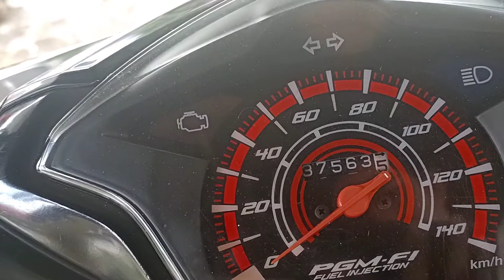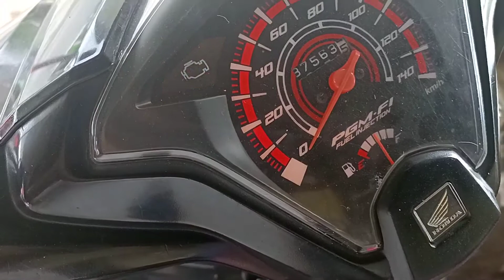pengapian beat injeksi hilang || kode mil kedipan 52 penyakit umum !!!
assallamualaikum.wr.wb
 di vidio singkat kali ini saya kasih tau untuk pengguna beat injeksi khususnya yg belum tau penyakit umum beat injeksi,motor mogok mendadak,brebet gak mw nyala,hilang pengapian coil.
dan lampu kuning indikator berkedip,pahami kedipan kode mil kerusakan tersebut.
untuk di vidio ini kode mil menunjukkan 5x lambat 2x cepat yg di baca 52 CKP.
apa masalahnya silahkan di simak,semoga bermanfa'at.

wassalammualaikum.wr.wb